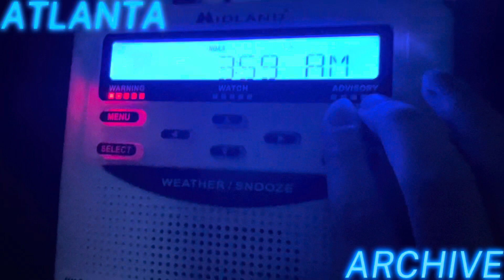(EAS #40) Flash Flood Warning issued at 4 am 😩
Hey!

I've kinda remastered my intro and added some background music AND an outro!

I also made my watermark close in at the end so no one can just crop it out!